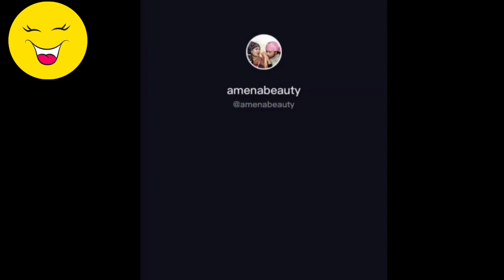Man Is Terrified Of Needles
Are you willing to take the vaccine to boost your immunity?  But first you have to be brave enough dealing with needles. Watch This Man Is Terrified Of Needles

Welcome to Laughter is the Best Medicine  Channel. Laughter heals and comfort.  Like medicine,  It is always one of the best forms of therapy and the cheapest medicine for healing people's hurts and sadness.

This channel is created to used humor as a way to cheer someone up. We are going to share random funny videos, fail funny videos, mixed comedy of carefree amazing people in the world that make people laugh and feel good.